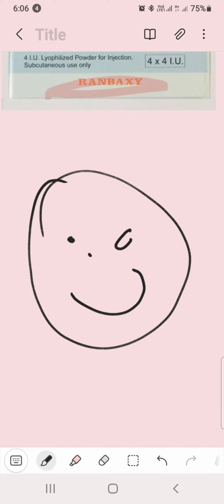side effect of recombinant growth hormon therapy